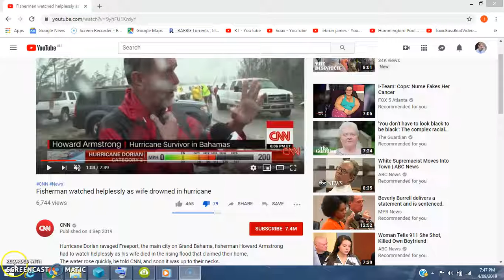Hurricane Dorian Delayed Hysterics A Fishermans Tale 4/09/19